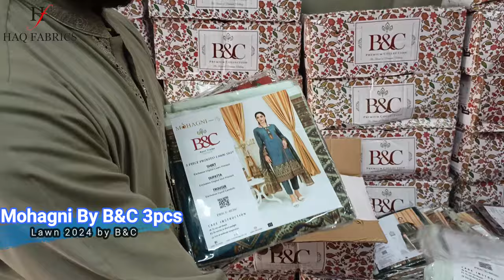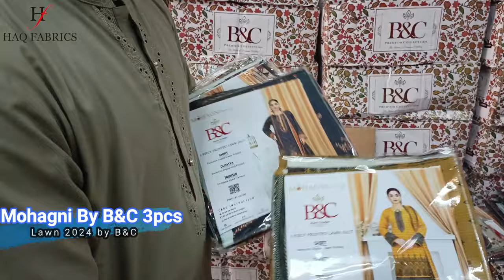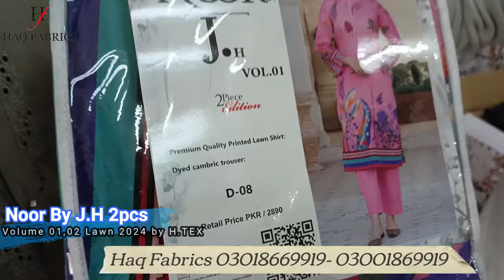Noor By J.H 2pcs Volume 01&02 |Mohagni By B&C 3pcs |Branded 2pcs |BEST QUALITY | NEW ARRIVALS 2024 🔥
New Arrivals: Noor By J.H 2pcs 2024 &  Mohagni By B&C 3pcs

1). Noor By J.H 2pcs Volume 01&02 2024
     🌟 20 Beautiful Designs
     👚 Luxury Digital Printed Shirt

2). Mohagni By B&C 3pcs Volume 04 2024
      🌟 10 Beautiful Designs
      🌸 Luxury Digital Printed Dupatta
      👖 Airjet Kanari Printed Trouser

Google Location